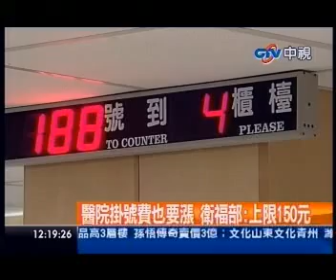中視新聞》醫院掛號費也要漲 衛福部：上限150元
中視新聞》今天11月1號，不只桶裝瓦斯每桶調漲30元，連看個醫生掛號費也要漲！門診量是中部之冠的中國醫藥大學附設醫院，今天起夜間門診掛號費從120元漲到150元。漲價後，夜間門診看病，一次就要付510元。另外台中醫院也傳出可能在明年跟進調漲。衛生福利部表示，門診費用上限150元，急診不超過300元，並沒有違反規定。